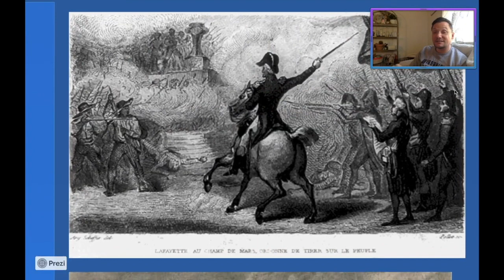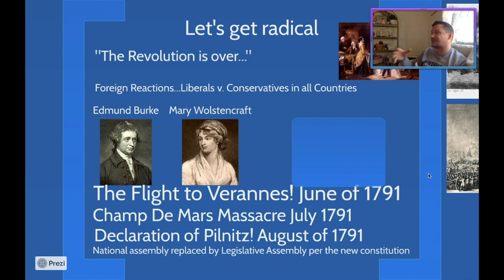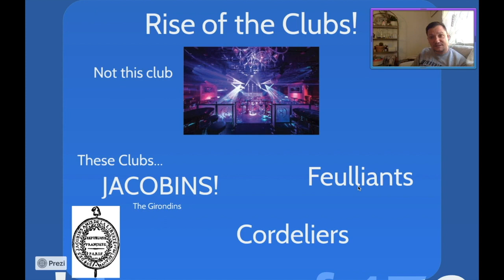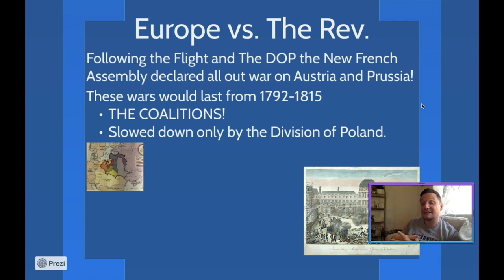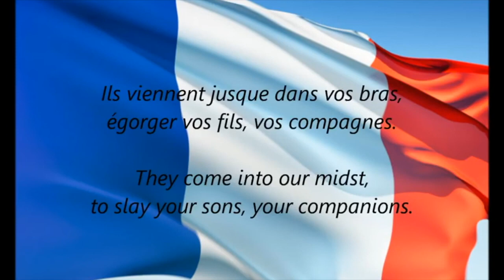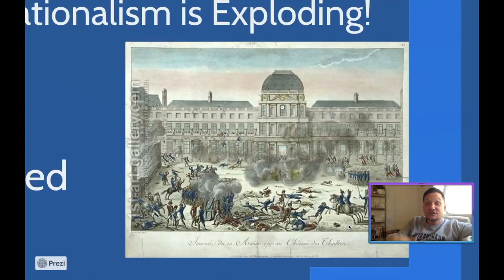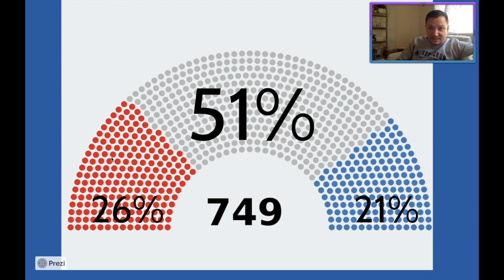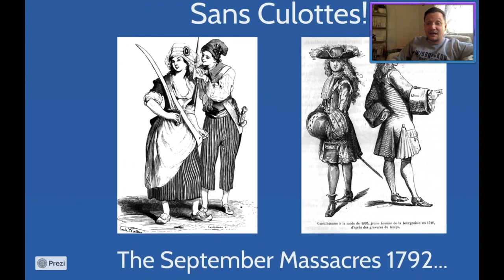AP Flip #39 Things are getting out of hand!